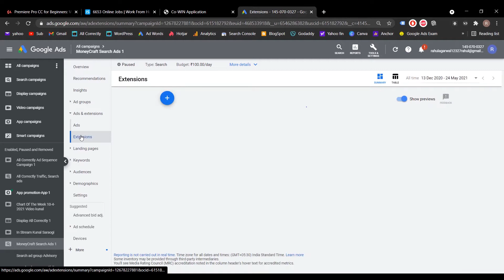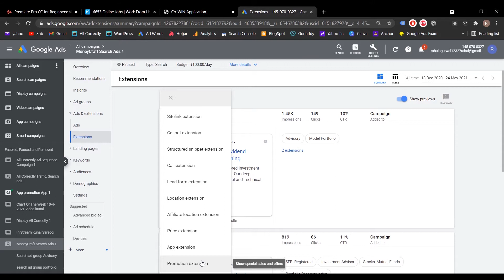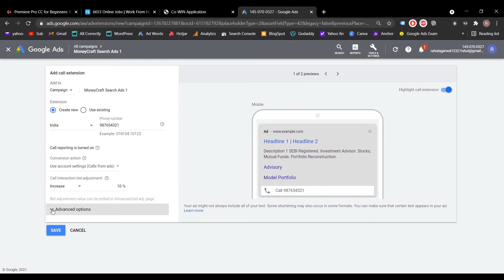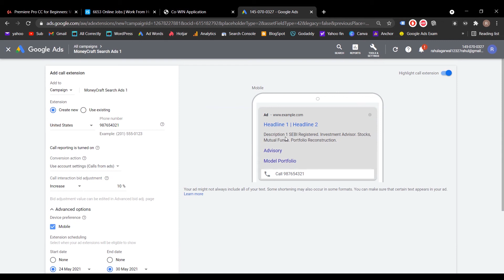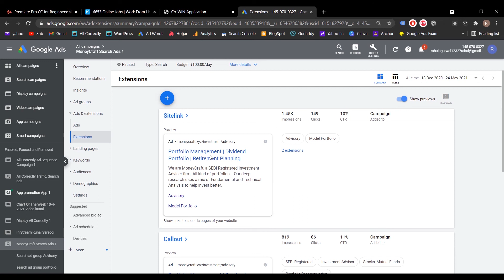How To Make a Call Extension | What Are Extensions in Google Search Ads | Digitally Solved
In this video we will see how to create a new call extension and discuss in brief about the rest of the google search ads extension and their uses.